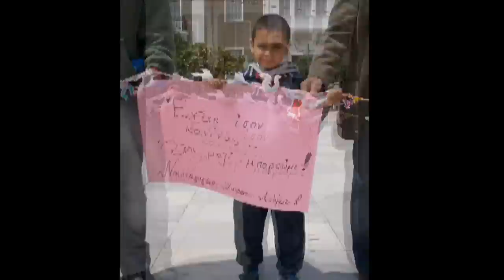"Ένας ίσον κανένας" στην Άνδρο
Μετά την 4 παράσταση στην Άνδρο  του παιδικού έργου "Τζέλα Λέλα Κόρνας και ο Κλεομένης" στο Δημοτικό Θέατρο Άνδρου, τα παιδιά και  οι δάσκαλοι  του Νηπιαγωγείου και του Δημοτικού Σχολείου μαζεύτηκαν στην πλατεία Γηροκομείου της Χώρας και σχημάτισαν μαζί με γονείς και περαστικούς ανθρώπινη αλυσίδα  για το δικαίωμα στην εκπαίδευση των ανάπηρων παιδιών.
Κεντρικό  σύνθημα στην εκδήλωση ήταν το τραγούδι της παράστασης : Ένας ίσον Κανένας - όλοι μαζί μπορούμε.
Πολλές ευχαριστίες στο Ίδρυμα Μωραΐτη, το Θέατρο Πορεία, στους εκπαιδευτικούς και τους γονείς  που έφεραν τα παιδιά ακόμα και από την μακρινή  Πίσω Μεριά Κορθίου.
Για την επιτυχημένη συμμετοχή του Νηπιαγωγείου Χώρας  στην Παγκόσμια Εβδομάδα Δράσης για την εκπαίδευση, πολλά συγχαρητήρια στις νηπιαγωγούς Όλγα Τάκα και Βάνα Κρανιά